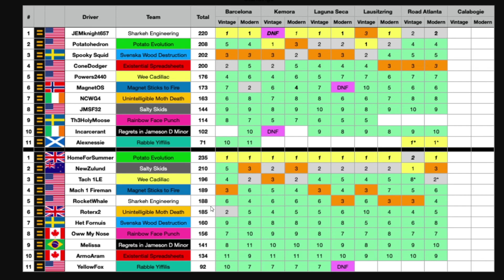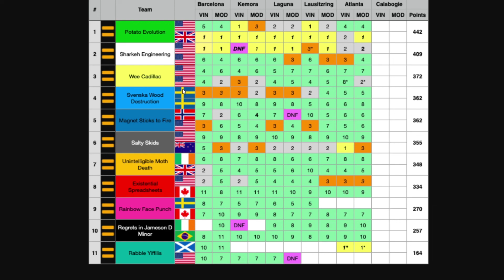Conelanders the 3rd- Modern Minis at Rd Atlanta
Time for the Modern Minis around my "home" track of Road Atlanta!